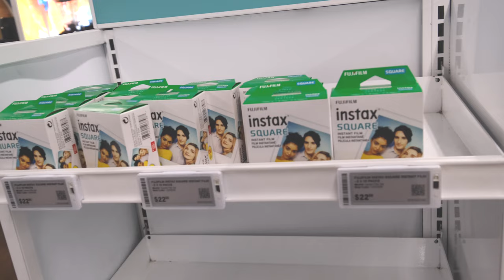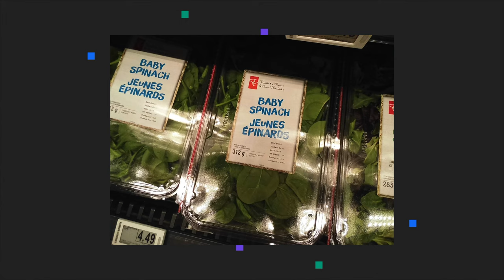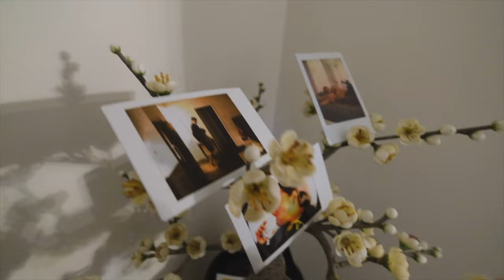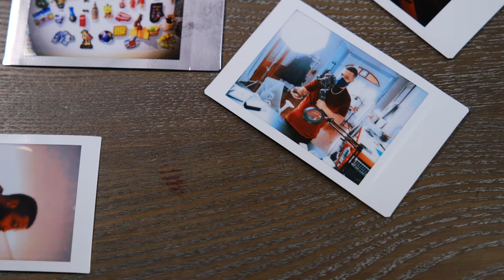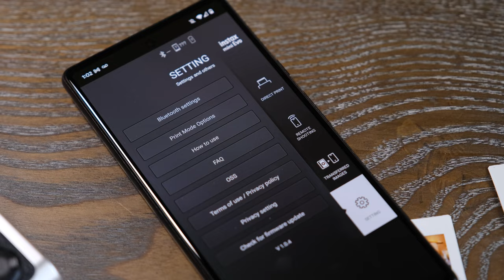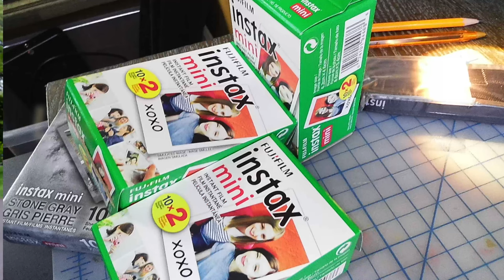The Instax Mini Evo is for fun (and that's ok)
What's up world, this week I'm taking the Fujifilm Instax MIni Evo out on the town to test out its camera capabilities. I've had this camera for a few months now and overall it's really great, but it might be a little pricey for what it is.

Love,
   - Brad

GEAR I USE
- Fuji X-T3 (Main cam)
- Fuji X-S10 (B/vlogging Cam)
- 16-55mm lens
- 16-80mm lens
- Audio recording system
- Lav Mic
- 4K capable SD card
- Portable light
- Camera tripod tool
- Editing machine
- RGB light
- Key light

Links mentioned in the video (things to read/watch)

CHAPTERS
00:00 Intro
0015 Picking up Instax Film
00:46 Instax photo samples begin
01:06 What up Joe?
01:35 Loblaws photo samples
02:09 Low light samples
02:49 Pros
04:31 Cons
07:32 Conclusion